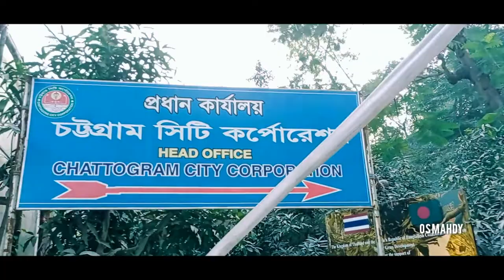টাইগার পাস চট্টগ্রাম 🐯 Tiger Pass Mission Chittagong Vlog(09) os mahdy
চট্টগ্রামের টাইগার পাস 🏞️ Chittagong Tiger Pass |Travel Vlog Chittagong Mission ♥ os mahdy

চট্টগ্রামের পার্ক সমুহ
চট্টগ্রামের পার্ক কোথায়
চট্টগ্রাম ঘুরাঘুরি
চট্টগ্রামের সবচেয়ে বড় পাহাড়
চট্টগ্রামের বিনোদন কেন্দ্র
চট্টগ্রাম ট্যুর প্ল্যান
চট্টগ্রাম সৌন্দর্য
এক নজরে চট্টগ্রাম
চট্টগ্রাম কিসের জন্য বিখ্যাত
চট্টগ্রাম ভ্রমণ
চট্টগ্রাম শহর
চট্টগ্রাম শহরে ঘোরার জায়গা
আকাশ থেকে চট্টগ্রাম শহর
chittagong area
chittagong travel place
attractive places in chittagong
amusement park in chittagong
chittagong park list
chittagong tour plan
chittagong places name
historical place in chittagong
famous person of chittagong
bd chittagong vlogger
chittagong vlogger
chittagong vlog
chittagong shopping vlog